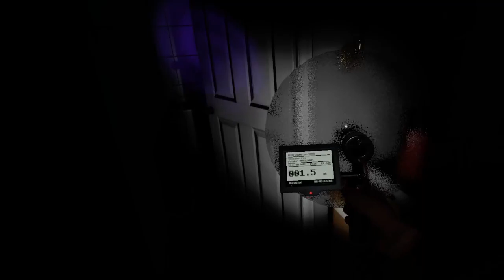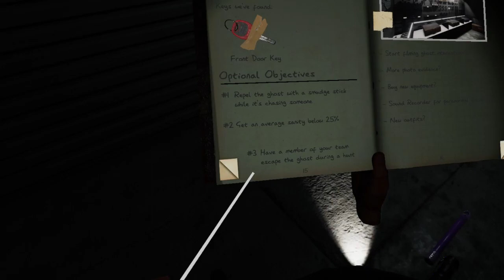I hunt ghosts in VR!?!?! Phasmophobia episode 61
Join as me and some friends see how good we are at ghost hunting. spoiler we are not very good. Sorry recording issue made episode 60 unusable :(